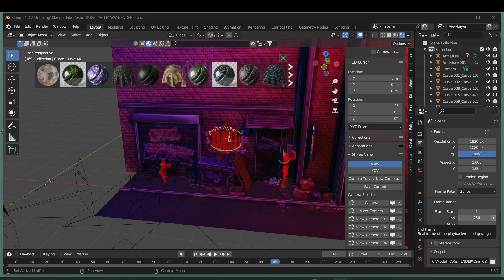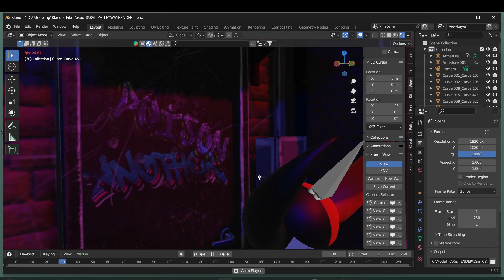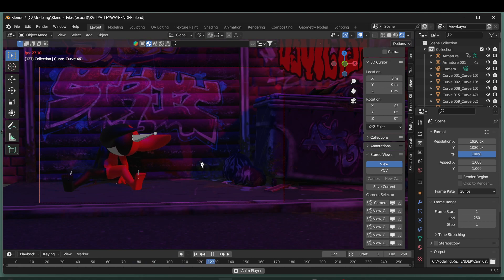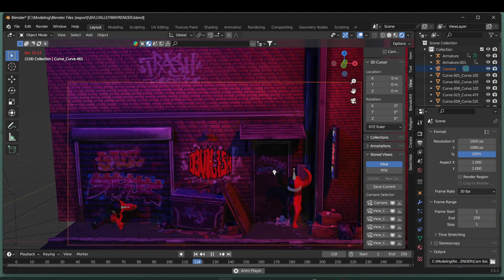BVLLY ALLEY RENDER BTS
FOLLOW THE BRAND @d3v1l1shdesign

👹D3V1L1SHDESIGN👹